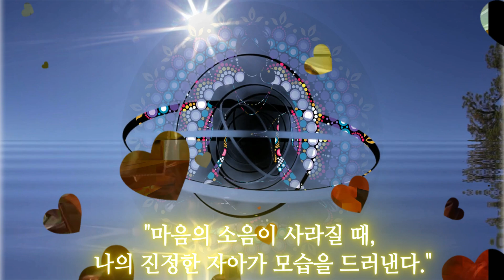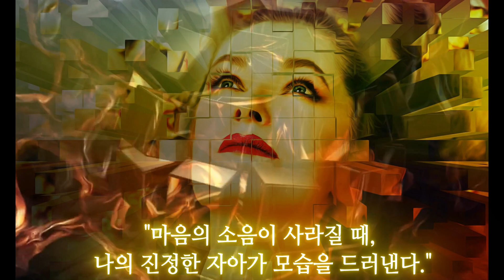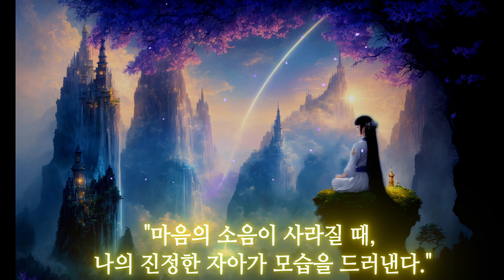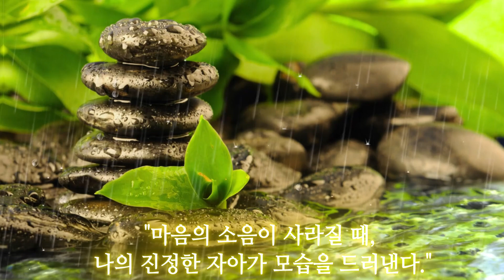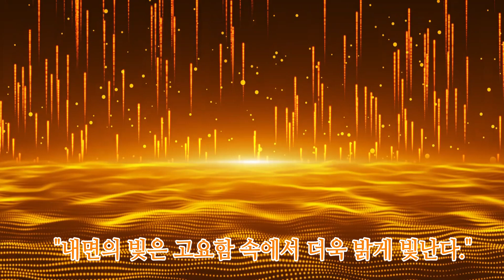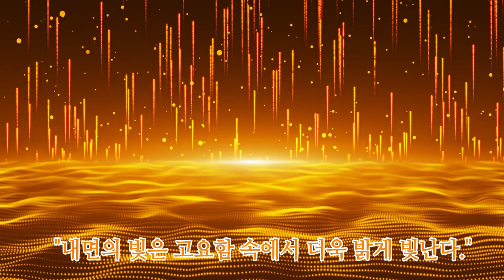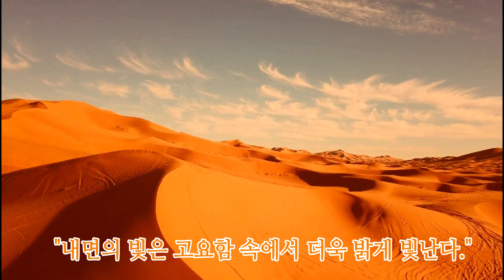[ HSTV 명상음악 ] A명상 | a-meditation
🎵  Genre/Mood :   Cinematic Music  |  명상음악
ⓕ 🎵 Title /Artist : 🎶
          a-meditation